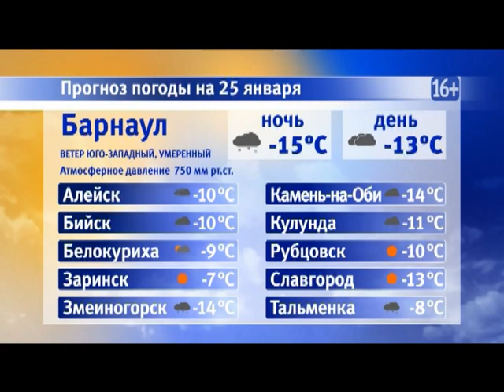Информационная программа «Наши новости». 25.01.2019. Дневной выпуск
- От метели к морозу. В МЧС вновь предупреждают о неблагоприятных условиях на дорогах региона
- Умеет отличать пластик от бумаги. Алтайским депутатам показали аппарат, который поможет в осуществлении мусорной реформы
- Кулинарные поединки, крестный ход и бесплатное катание на коньках. Сегодня Татьяны и российское студенчество отмечают праздник.